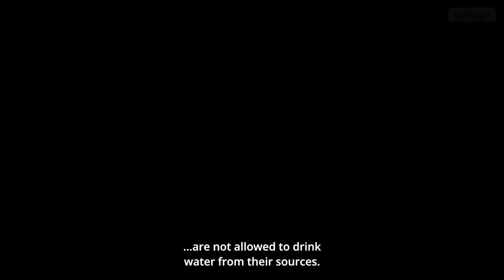¿Es seguro tomar agua del grifo en Costa Rica?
Según don Ovidio Fernández Montenegro y don Mario Rodríguez, jerarcas sindicales, la respuesta es un doloroso NO.